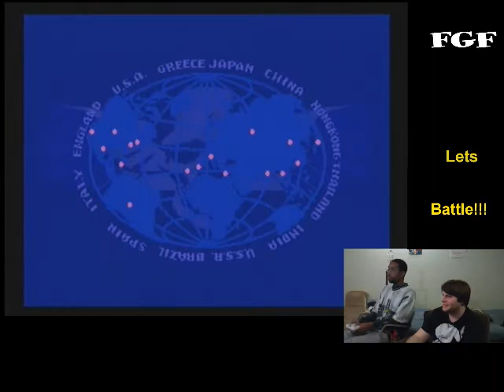FGF Lets Battle- Street Fighter Alpha 3: Dramatic Battle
Chris Ketchem and Rod Fuller, battle it out together against the Bosses of SFA3, in the Dramatic Battle!